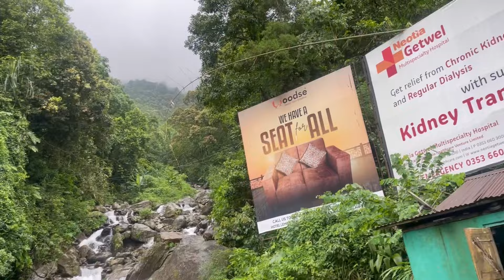शादी के बाद पहली बार अपने माँ पापा को लेकर आयी घूमने 😍रास्ते में जो हुआ 😥 कभी expect नहीं किया था 🥺